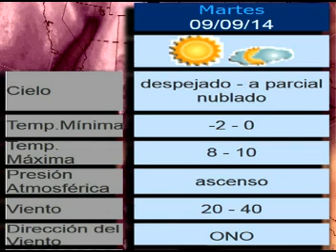NOTICIAS 8 DE SEPTIEMBRE DE 2014